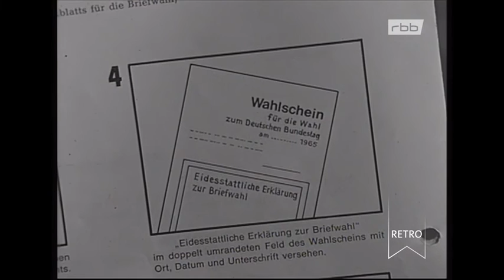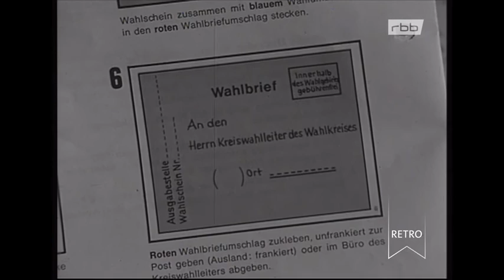rbb Retro - Berliner Abendschau: Bundestagswahl 1965 Teilnahme für Westberliner Doku (1965)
Westberliner können nicht an den Bundestagswahlen teilnehmen. Ausnahmeregelungen gibt es für Berliner mit Zweitwohnsitz in der Bundesrepublik oder für westdeutsche Facharbeiter in Berlin.